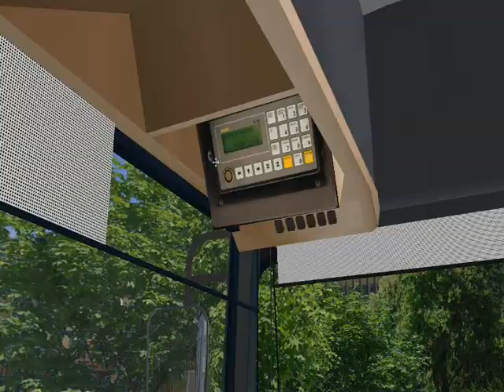OMSI GAMEPLAY 20 Renault Citybus